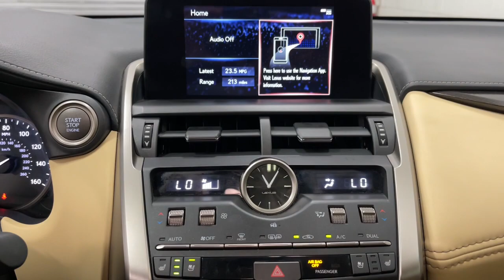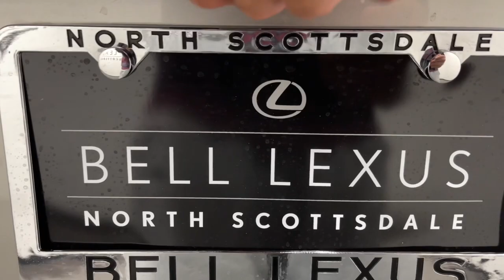2021 Lexus NX Scottsdale, Phoenix, Tempe, Cave Creek, Fountain Hills, AZ P7540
Atomic Silver Used 2021 Lexus NX 300 Base available in Scottsdale, Arizona at Bell Lexus North Scottsdale. Servicing the Phoenix, Tempe, Cave Creek, Fountain Hills area.

#{MAKE}
#{MODEL}
2021 Lexus NX 300 Base - Stock#: P7540

18555 N. Scottsdale Rd

Recent Arrival! Certified.brbr** APPLE CAR PLAY, Heated Leather Steering Wheel w/Paddle, Power Back Door w/Kick Sensor, Power Tilt & Slide Moonroof/Sunroof, Premium Package, Wheels: 18 x 7.5 5-Spoke Alloy.brbrAtomic Silver 2021 Lexus NX 300 Base Premium FWD 6-Speed Automatic 2.0L 16V DOHCbrbr22/28 City/Highway MPGbrbrL/Certified Details:brbr  * Vehicle Historybr  * Warranty Deductible: $0br  * 161 Point Inspectionbr  * Roadside Assistancebr  * CERTIFIED WARRANTY: Unlimited-mileage warranty up to 6 years. Balance of new car warranty (4 Year/50K Miles) plus 2 Year/Unlimited-mileage L/Certified warranty. SERVICE MAINTENANCE: Complimentary Maintenance Plan covering the first four basic factory-scheduled maintenance services for 2 years or 20,000 milesbrbrbr#1 New Vehicle Sales Volume dealer for 7 years in a row. Bell Lexus is a 23 time ELITE OF LEXUS AWARD WINNER...Bell Lexus is also the #1 Lexus dealer in the USA for Service Customer Satisfaction 4 out of the last 6 years. LEXUS JD Power 2020 multiple awards for quality and dependability. LEXUS tops charts for cost of ownership and resale value, year after year.